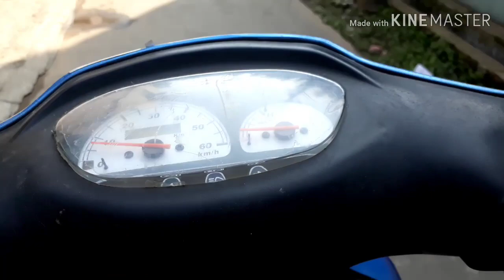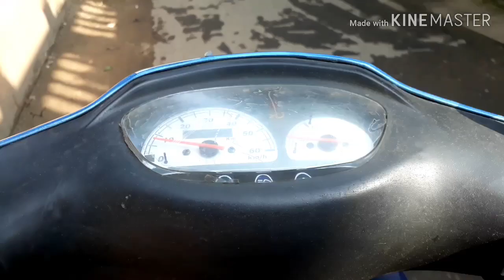Yo Electron Electric scooter full detail review in (Hindi)🔥🔥🔥🔥🔥🔥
Yo Electron full detail review.

doston yah Yo bykes ki yo electron model hai is video mein aap log dekh sakte ho ki is Scooter mein kya kya features hai.